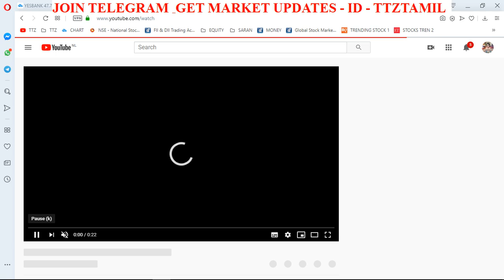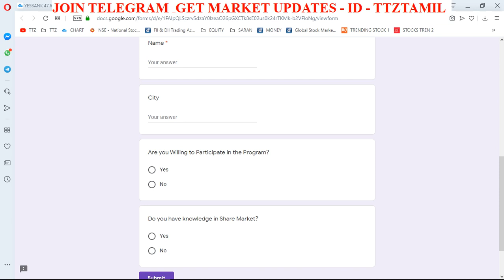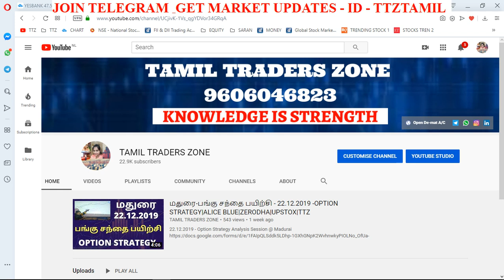பொள்ளாச்சி - ALGO TRADING இலவச EQUITY & COMMODITY பயிற்சி |ALICE BLUE|ZERODHA|UPSTOX|TTZ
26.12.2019  இலவச பங்கு சந்தை பயிற்சி |பொள்ளாச்சி

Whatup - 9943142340